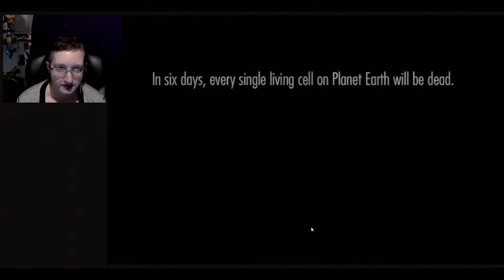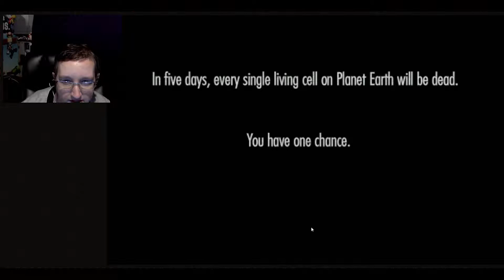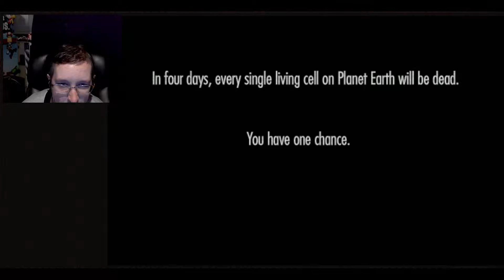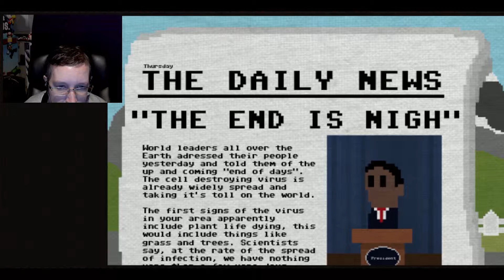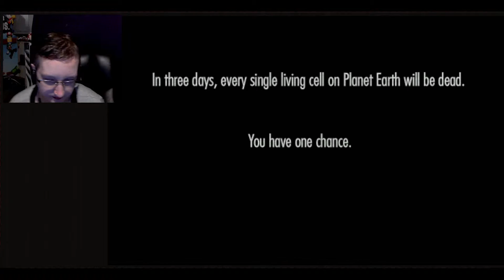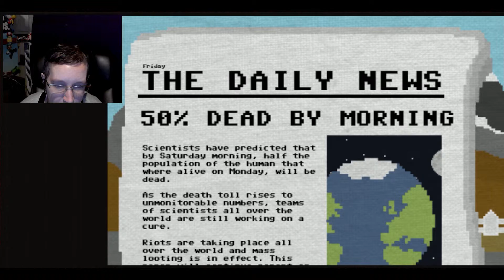One Chance - Julie Playthrough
Julie plays the Flash game on NewGrounds One Chance.